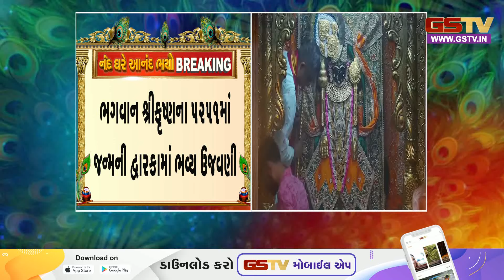Dwarka માં કૃષ્ણોજન્મોત્સવની ગણાતી ઘડીઓ, જુઓ કેવો છે માહોલ ?